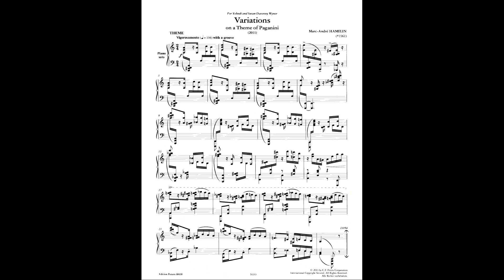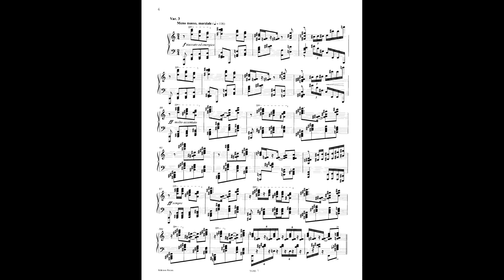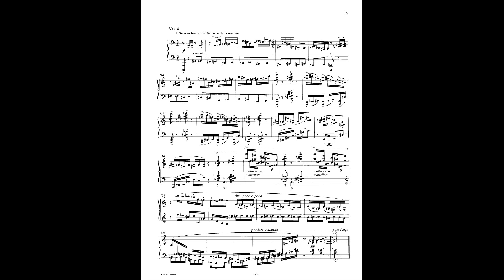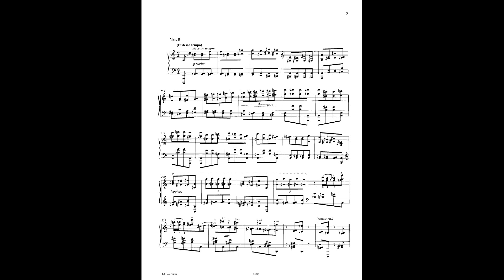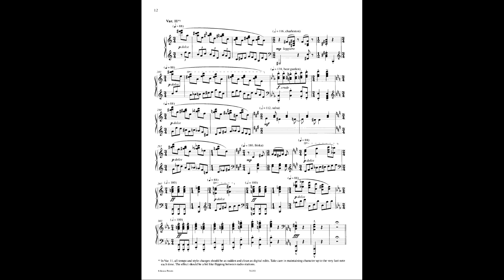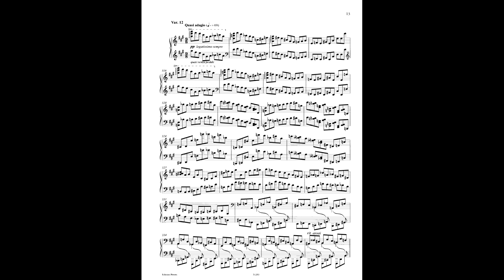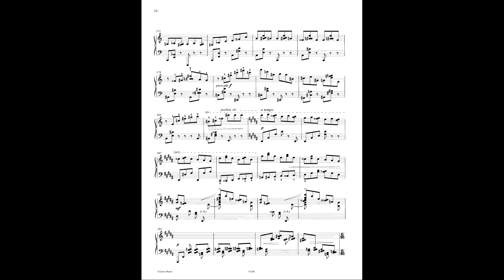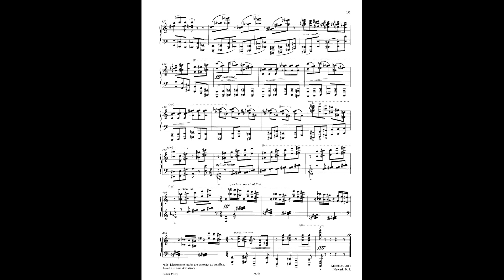Marc-André Hamelin. Paganini Variations (2011), with sheet music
Marc-André Hamelin plays his own Variations on a Theme of Paganini (2011).

Moscow, Moscow International House of Music, the 11th of December 2011.

Sheet music is published by Edition Peters.